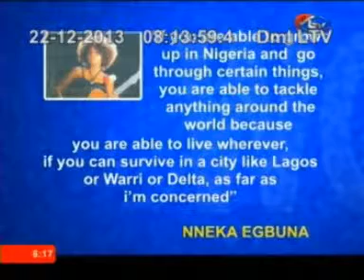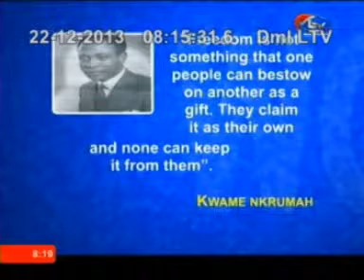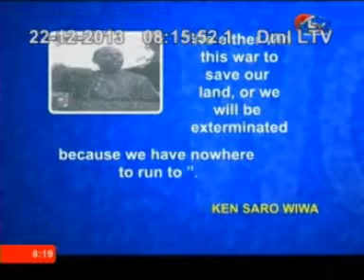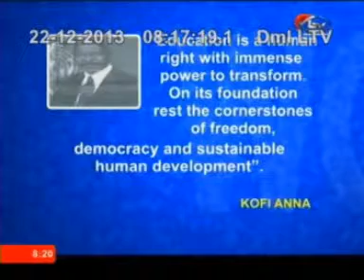Trusty-Step Awareness Campaign Live on Lagos TV Channel 8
The CEO of Precious Water Care Ltd,. the official Master Distributors of the amazing Trusty-Step Anti-slip floor and bathtub treatment being interviewed at the Premier Lagos Television Station Ikeja,Lagos.A must watch...Prevention is better than cure!